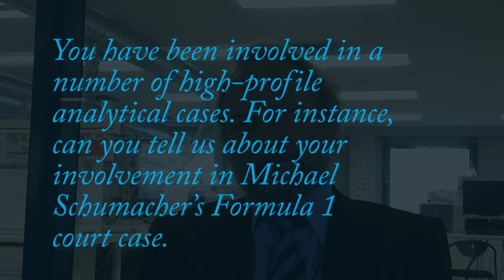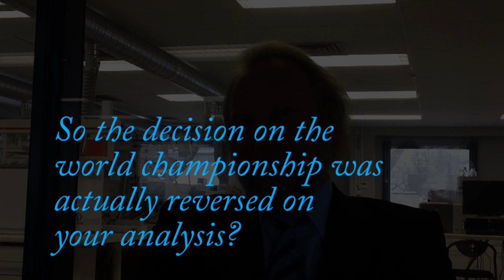Sitting Down With - Pat Sandra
Sitting Down With Pat Sandra, Chairman of the Research Institute for Chromatography and Emeritus Professor of Organic Chemistry, University of Ghent.